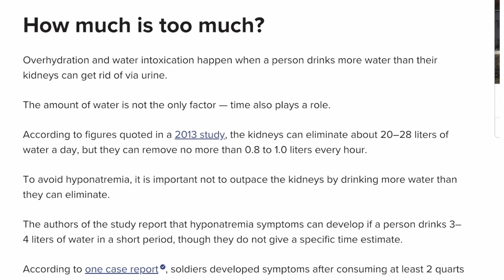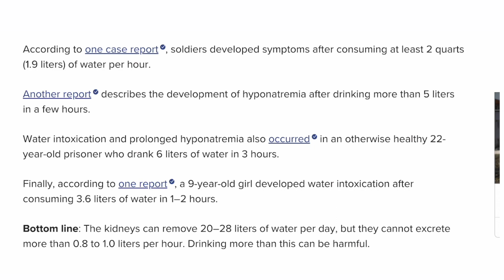How Much Water is Too Much Water?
In this video I explain how much water is too much water.